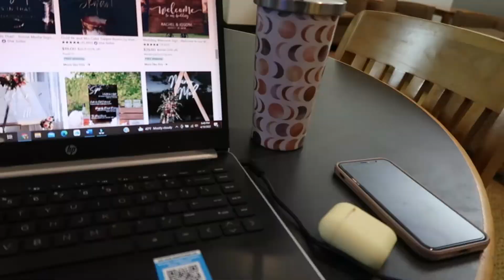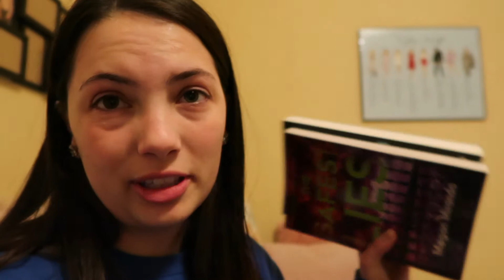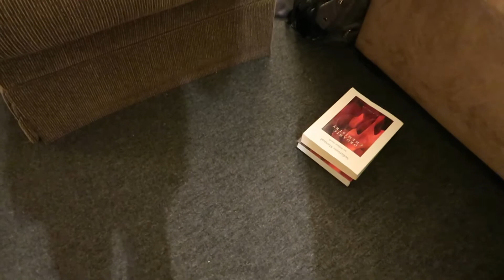My College Night Routine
Hey guys! For today's video I thought I would bring you along with me to show all what a typical evening/night was like for me in college. I have done a morning routine before and decided it was time for a night routine as well. I hope you all enjoy!